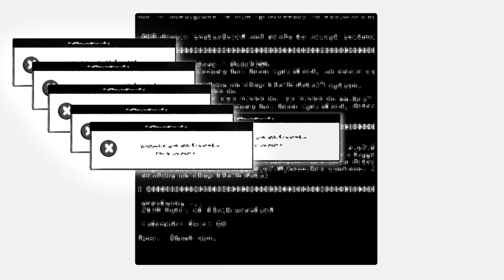" a Pure Love" - Silent Manga in Motion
Winner of 2013 Silent Manga Audition, "a Pure Love" by dee juusan from Jordan, is a story of girl, living a life in heist, with a rabbit that she loves...

Animation by Silent Manga Audition Committee
Dir. Eiji Takada
（演出： 高田瑛示）
Animation: Tomomi Nakayama, Yasuhito Fukuhara
（アニメーション：中山知美　福原康仁）
Sound:Morihiro Iwamoto
（音響：岩本守弘）
Supervisor:Ryuji Masuda
（監修：増田龍治）
ProgressControl:THE FOOL inc.
（進行管理　ザフール）
Production: Redot
（制作 レドット）